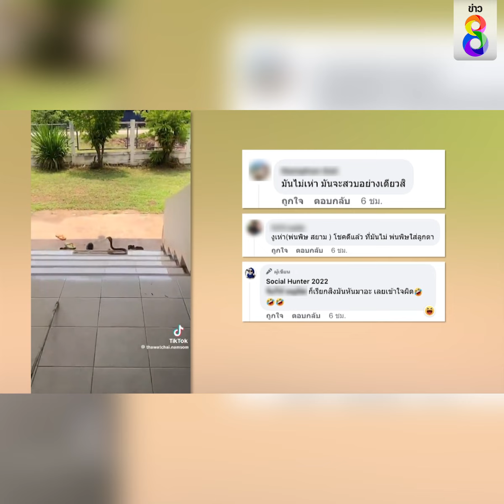"งูเห่า" หรือ "งูสิง" | Social Viral | ข่าวช่อง8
เห่าหลุดเข้าไปแผ่แม่เบี้ย ภายในสำนักงานแห่งหนึ่งแต่คนในคลิปยังเถียงกันว่างูเห่าหรืองูสิง แต่เพื่อความปลอดภัย คนในคลิปใช้ไม้เขี่ยทีเดียวออกนอกประตูสำนักงานไปเลย